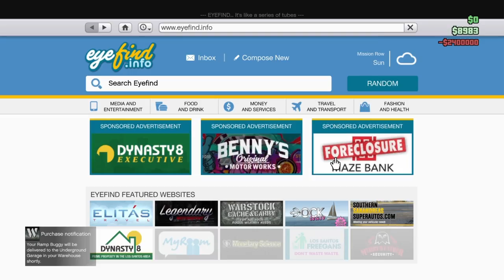GTA 5 | Trying out the Ramp Buggy